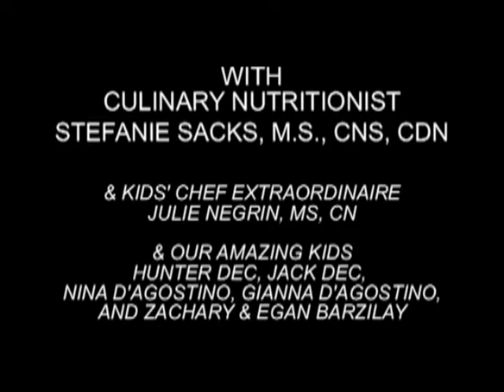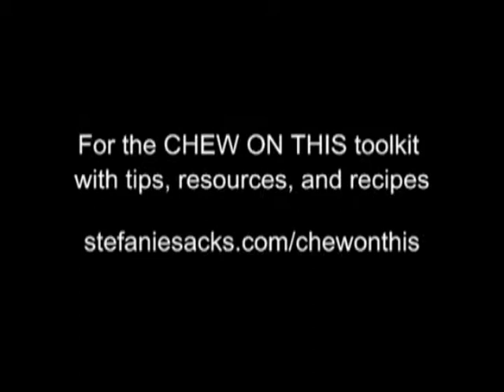Chew on This—Getting Kids in the Kitchen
Culinary Nutritionist, Stefanie Sacks, MS, CNS, CDN hopes to change the current healthcare paradigm by marrying health and wellness with food and the kitchen. Chew on This is a platform to take this discussion to a new level and give people the tools to get well and feel better. Each half-hour episode will feature a guest with a specific health situation. Sacks will chat with the guest about his/her concerns with her typical inquisitiveness, compassion, wit and expertise. Then Sacks takes the guest into the kitchen to learn how to get creative with health supportive foods.